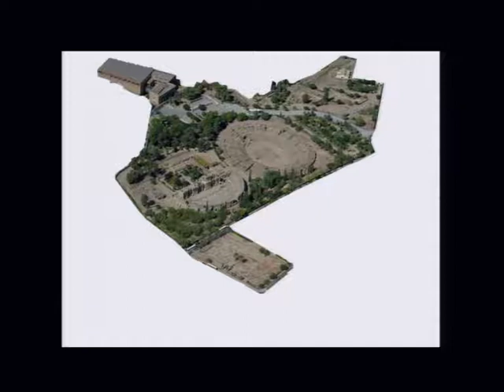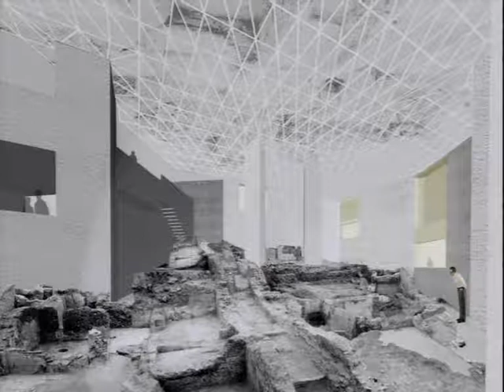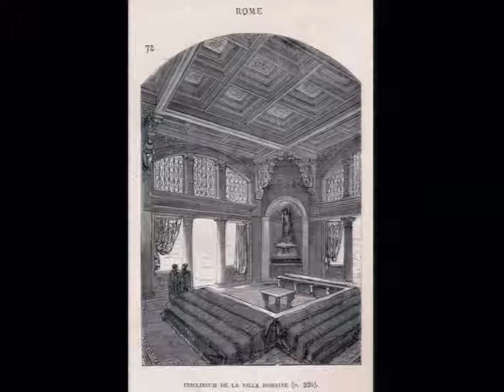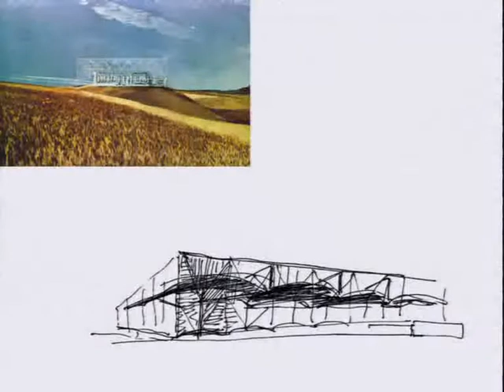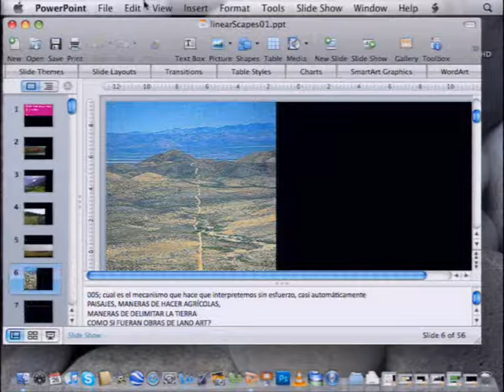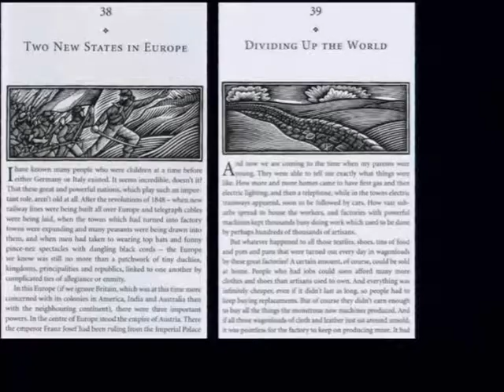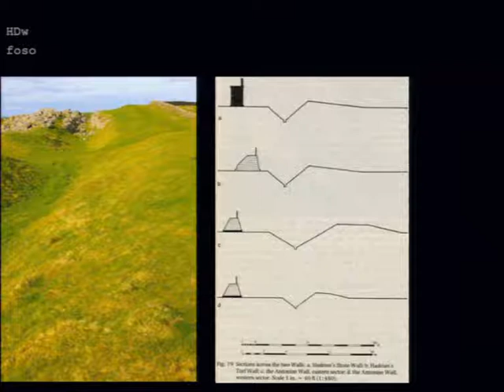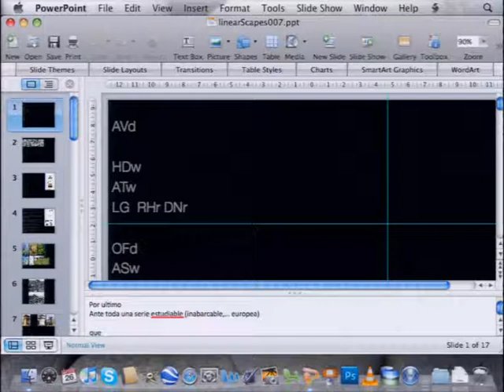A TRAVÉS DEL PAISAJE CULTURAL 110526 IAPH3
16:00-18:00h
Construir sobre lo construido.
Ángela García de Paredes de Falla e Ignacio García Pedrosa
Paredes Pedrosa Arquitectos

18:00-20:00h
Laboratorio de Técnicas y Paisajes Contemporáneos.
Iñaki Ábalos Vázquez, Director del LTPC de la ETSAM de la UPM
Renata Sentkiewicz
Abalos+Sentkiewicz Arquitectos